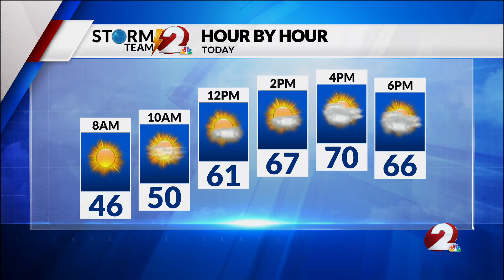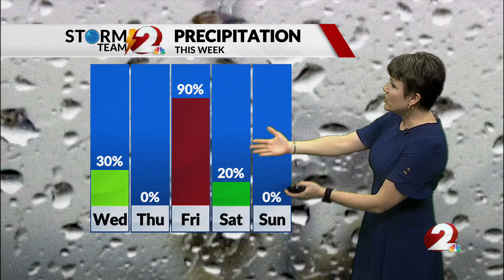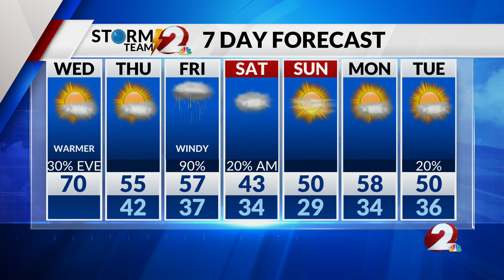AM Forecast UPDATE 3-1-23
Record warmth today with a few evening thunderstorms